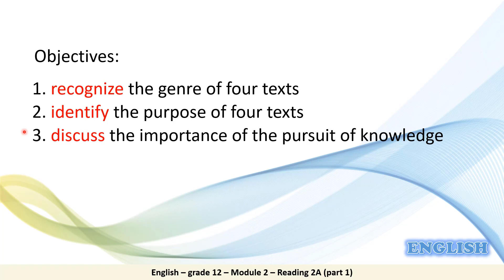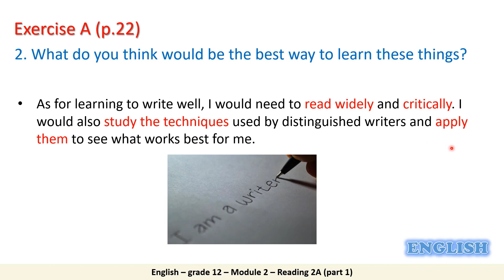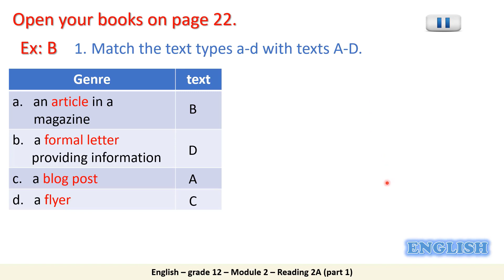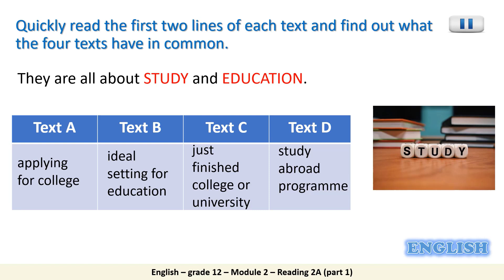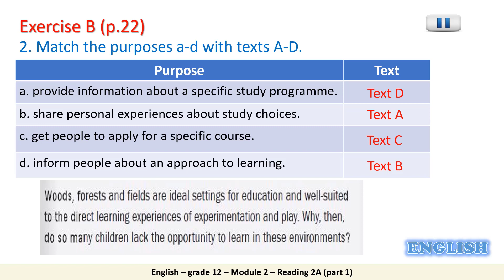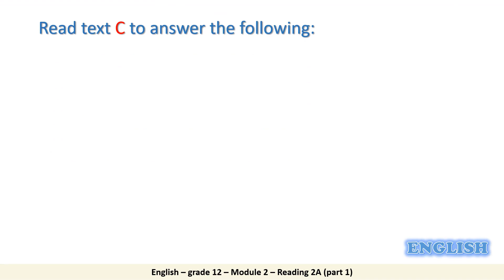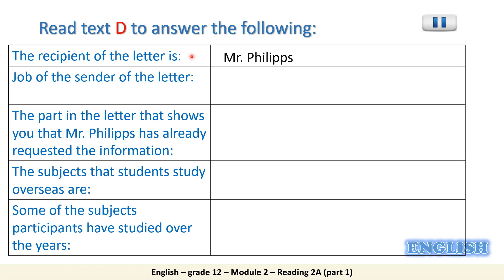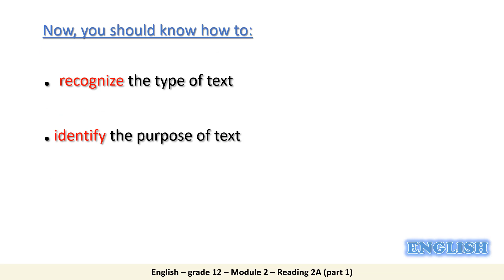Grade 12 Science English Reading 2a part 1 SB 22